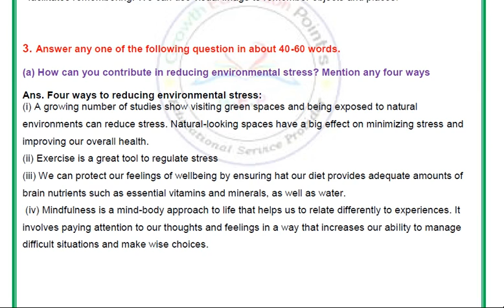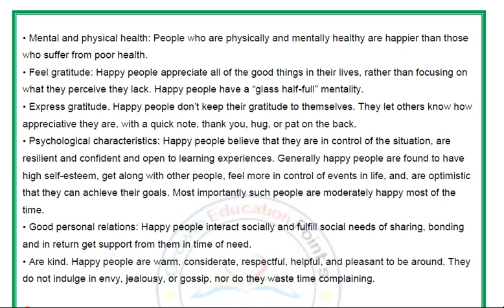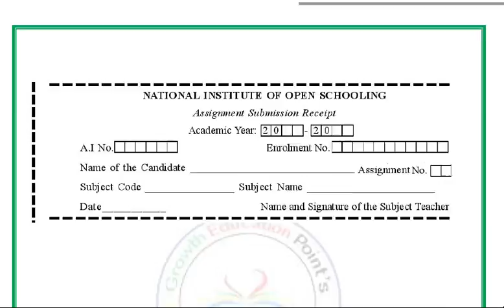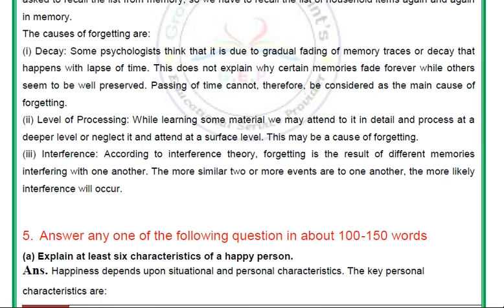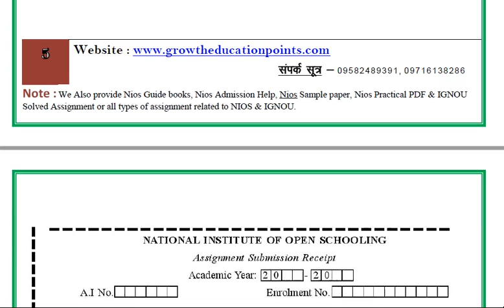Nios class 10th Psychology 222 (English Medium) Solved Assignment 2021-22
Nios class 10th Psychology 222 (English Medium) Solved Assignment  2021-22 For October Exam
Hello Students ! Welcome to Growth Education Points. In this video you will get the Question of TMA ( Tutor Mark Assignment ) Ph : 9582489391
Nios class 10th Psychology 222 (English Medium) Solved Assignment  2021-22 And Free Question Paper  (English & Hindi Medium).

Nios class 10th Psychology 222 (English Medium) Solved Assignment  2021-22 PDF WITH PROJECT WORK. WHATSAPP NO-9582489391